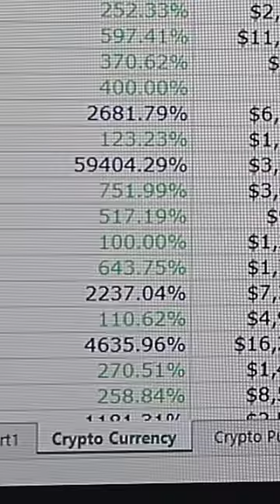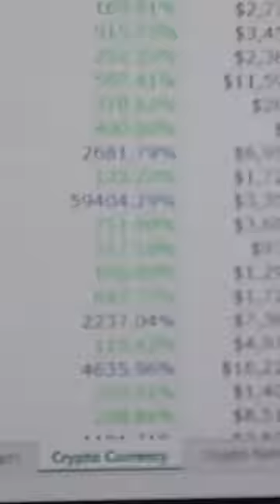Before Spending Money On A Trading Course, Do This Instead.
Making investment safer and simpler for YOU, that's what we do